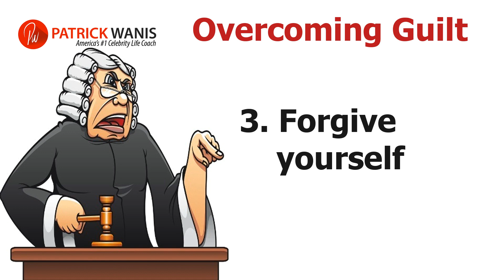Are You Guilty Or Ashamed? How to Overcome Guilt & Shame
Do you feel guilty or ashamed for something you have done or for your past relationship or Ex? Do you know the difference between guilt and shame? Do you know how to overcome guilt and shame? Behavior & Relationship Expert Patrick Wanis PhD reveals how to overcome guilt and shame.